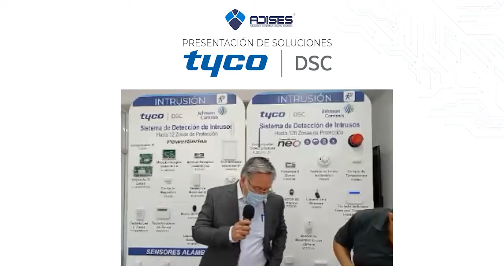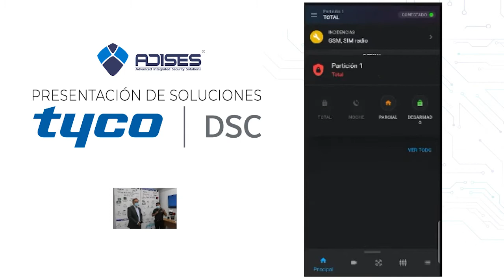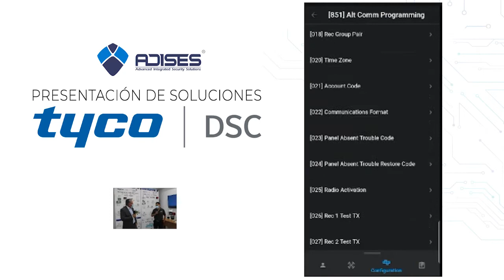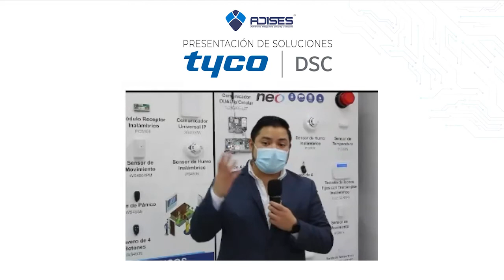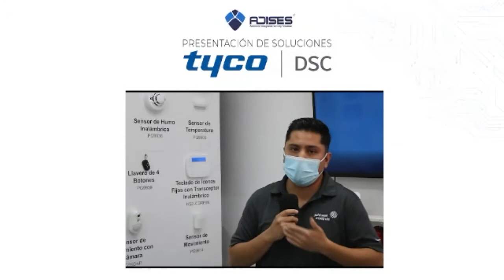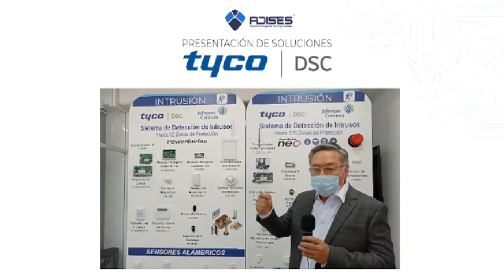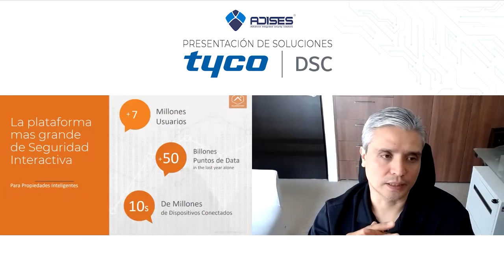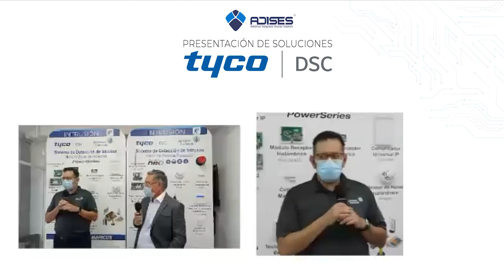Presentación de marca y soluciones de Intrusión DSC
Descubre las soluciones que DSC y ADISES tienen para ti.
Aprovecha los precios de lanzamiento por tiempo limitado.